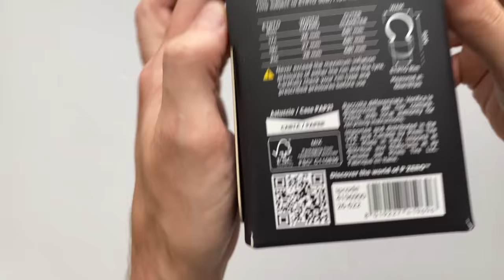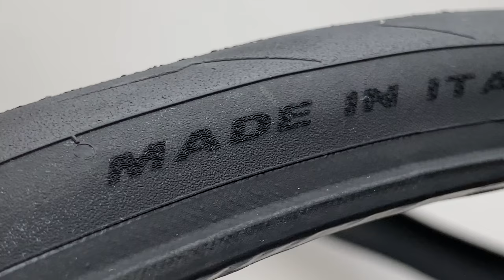Pirelli P Zero Race TLR RS Kerékpár Gumi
A P ZERO™ Race TLR RS a Pirelli legújabb gumiabroncsa az Olaszországban gyártott P ZERO™ Race országúti gumik sorában. A Pirelli jelenleg leggyorsabb és legtapadósabb abroncsa, amelyet valaha gyártott. Az új SmartEVO² keverék javítja a tapadást és a kezelhetőséget száraz és nedves útfelületen egyaránt. A szabadalmaztatott SpeedCORE™ szerkezet még könnyebb. Ez lehetővé tette egy olyan nagy teljesítményű gumiabroncs létrehozását, amely még gyorsabb a versenyzők számára, és azok számára, akik ugyanazt a technológiát szeretnék, mint a profik.